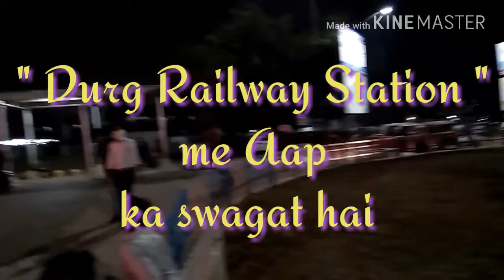''Durg Railway Station''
''Durg Railway Station''' 'Chhatisghar' me hai,
Aap yhan se kahi v jana ho toaap ko Bus Stop se by bus jana hoga, mai aapne pahle video me durg k aas-pass k aache place k bare me btaya hai..
Is railway station se india ki maati se jur sakte hai yhan k bhahut aache log,place, festivel,hai, .
aap k liye ''Kahna nation park'' ki duri near hogi. Approx 205 km hoga,mujhe lagta hai.